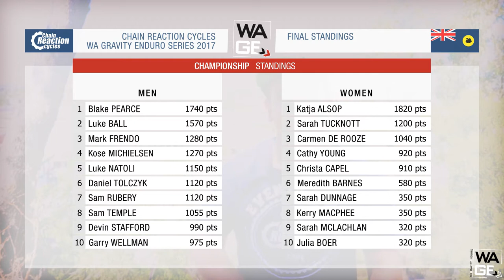Chain Reaction Cycles WA Gravity Enduro - welcome to 2018!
A short breakdown on the upcoming Enduro locations in 2018 for the Chain Reaction Cycles WA Gravity Enduro Series!